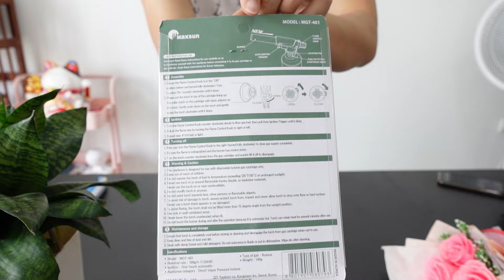⚠️ Nên mua đầu khò gas này cho AN TOÀN ❌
Khò Ga Mini Cao Cấp Maxsun MGT-401 - Sử Dụng Mọi Tư Thế 360 | Nhiệt Độ 1300 °C | Nhập Khẩu Hàn Quốc
- Sử dụng được ở mọi tư thế 360°
- Chức năng chống bùng lửa
- Ngọn lửa mạnh (nhiệt độ lên tới 1300 °C)
- Đánh lửa tự động
- Điều chỉnh lửa dễ dàng
- Thiết kế siêu nhẹ